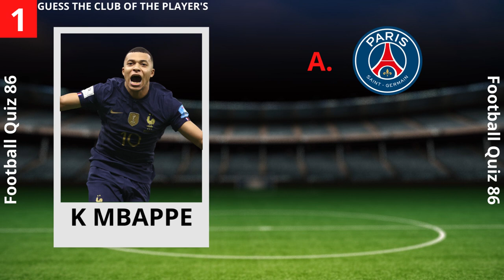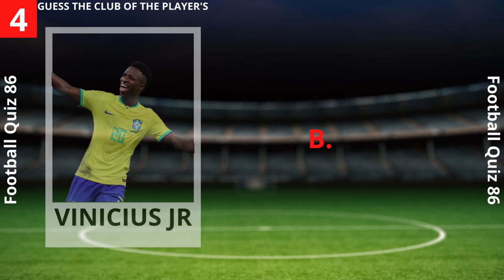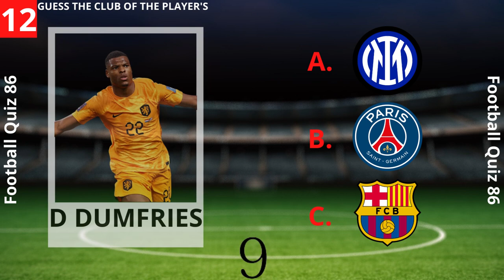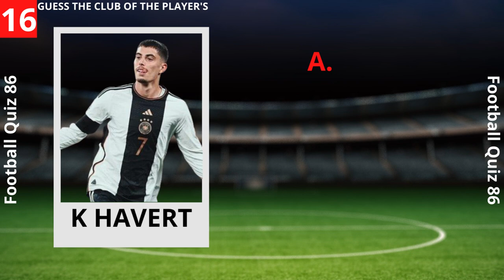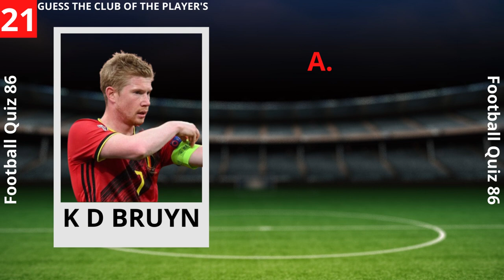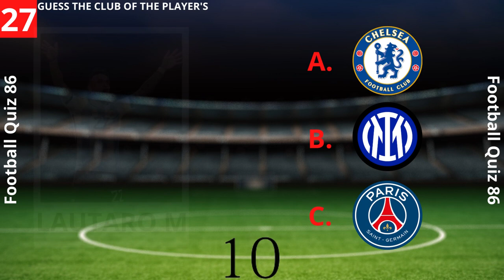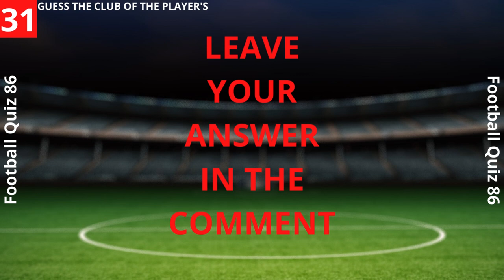GUESS THE CLUB OF THE PLAYER'S || FQ86 Football Quiz 2023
GUESS THE CLUB OF THE PLAYER'S.
You will have 10 seconds to GUESS THE CLUB OF THE PLAYER'S.

Guess the country of each player
Guess the player
Can guess the country of football players?
Which countries do the players play for?
Guess the player fifa 21
Guess the legend football quiz

[📝 Description 📝]
💬 [Comment] "If you want to ask something and have questions or suggestions"
📤 [Share] "If you want to share my video :v